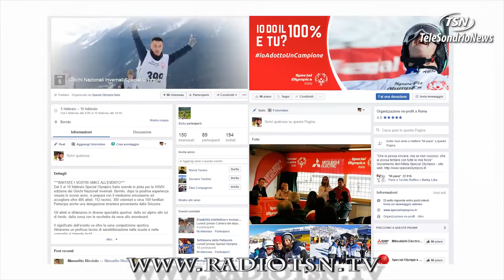A Bormio scendono in pista gli Special Olympics